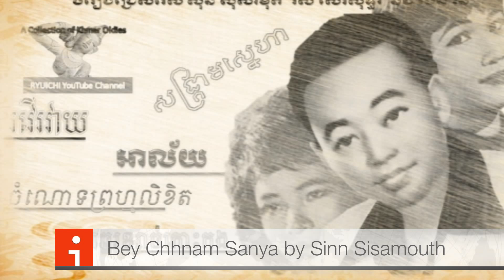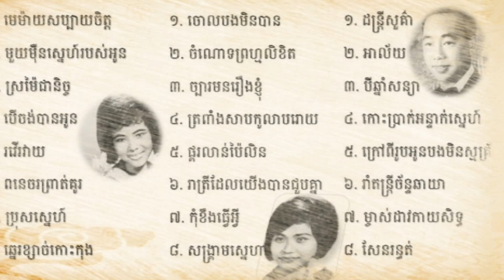Sin Sisamouth - Bey Chhnam Sanya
From iPad